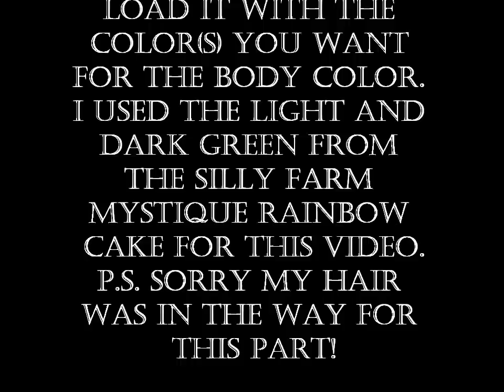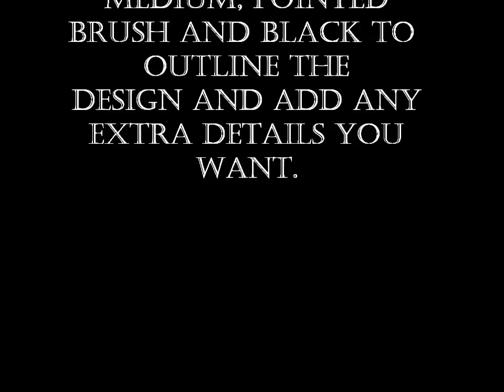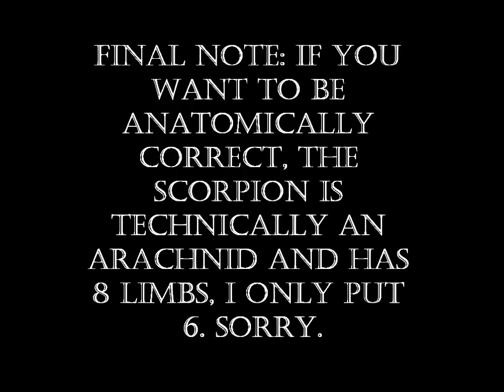How to do a quick scorpion, face painting tutorial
Watch this video on how to paint a fast, cool scorpion. Very cool to do for the boys! Enjoy!